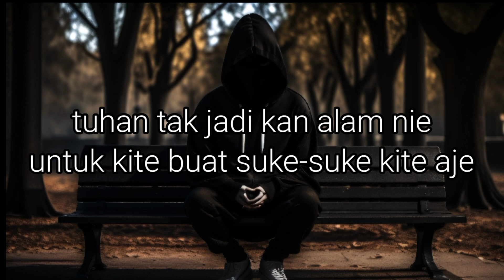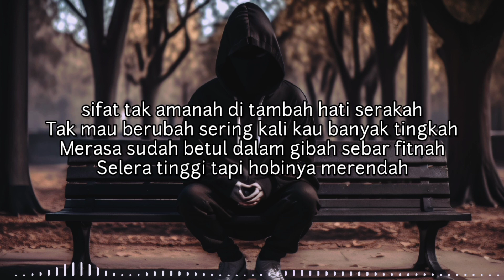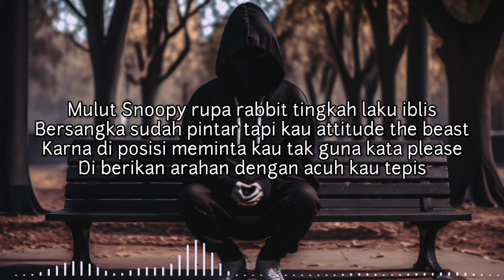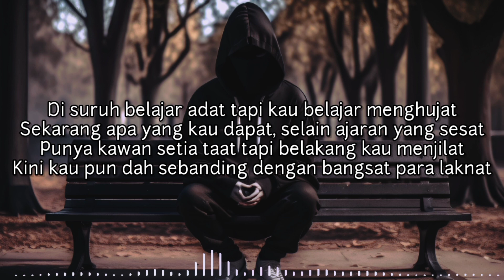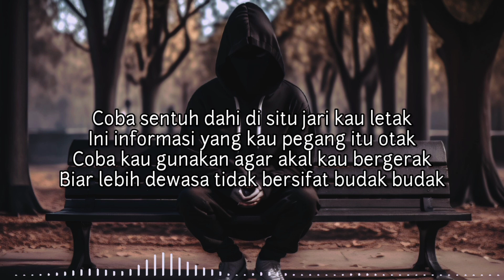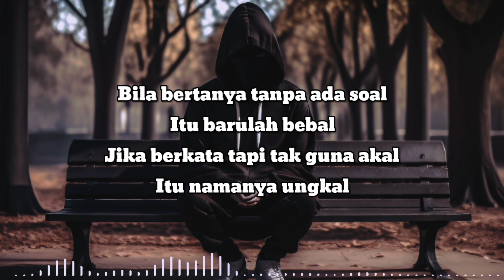Hiphop Indonesia (yolan zero ichi - bebal dan ungkal) |Lagu rap bahasa Melayu Riau Indonesia.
Video berisi konten music hiphop riau Indonesia

Music hiphop Indonesia.

Judul : bebal dan ungkal
Vocal : Yolan zero ichi
Lirik   : Yolan zero ichi